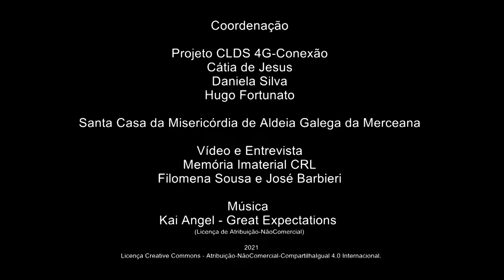Luís Cipriano_Festas que afastam o vento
Festas que afastam o vento (Festas do Espírito Santos)
Luís Miguel Cipriano - Casais Brancos - Aldeia Galega da Merceana - Alenquer
Alenquer
Nascido a 1/1970
Professor
Luís Cipriano sempre gostou de recolher informação sobre as tradições locais, principalmente junto dos seus familiares e dos idosos de Casais Brancos. Dos relatos que testemunhou partilha estórias sobre as festividades locais – as brincadeiras do "Cavalinho" e do "St. Amaro" durante o Carnaval; o Enterro do Entrudo, as Pulhas e a Serração da Velha. Descreve-nos a Festa do Espírito Santo em Casais Brancos, as comemorações da Semana Santa, da Via Sacra e da Nossa Sra. dos Prazeres. Fala ainda das lendas da imagem da N. Sra. da Piedade e da toponímia da Merceana.